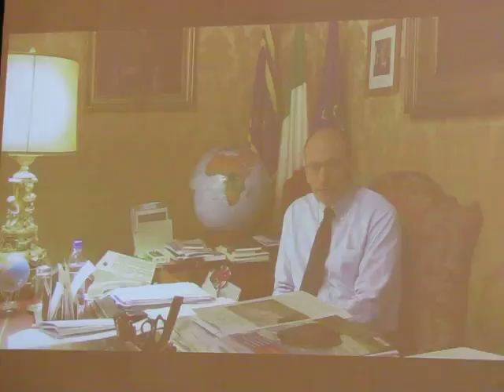Intervento del Presidente Letta alla conferenza sulla Green Economy -Sapienza 12-12-13